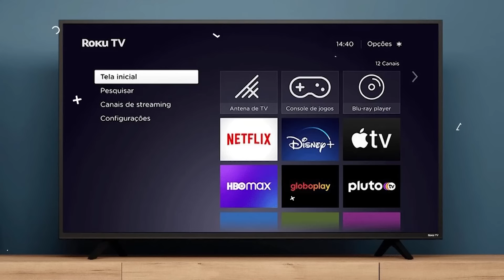FUERTE AM3N4ZA DE JOSÉ JOEL A PRODUCTORA DIGITAL AUDIO EXCLUSIVO DE CHISME NO LIKE